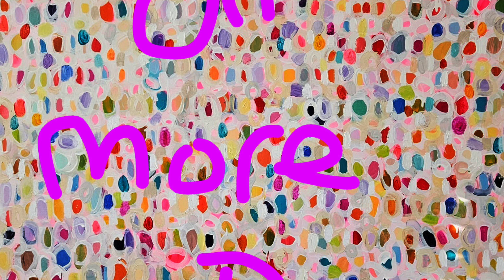One More Day Painting Time Lapse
We decided to get our amazingly talented artist and friend Laura Steerman of @quainbabyultrasoundart renown to do a time lapse video of her painting on a stretched canvas creating “One More Day”, When I sent Laura the song she immediately came back with the idea around 1440 minutes in a day and each minute represented here in each brush stroke/colour and that all those minutes would be different and special in their own way.
We had a really nice day doing this and had a little helper (my daughter Sophie, 6 who's sore tummy mysteriously disappeared) and of course Ralph the doggy! Who’s tail and paws were multi coloured by the end!

We will be framing and then auctioning this beautiful original painting off in November through bandcamp and all proceeds will go to the Irish Cancer Society.